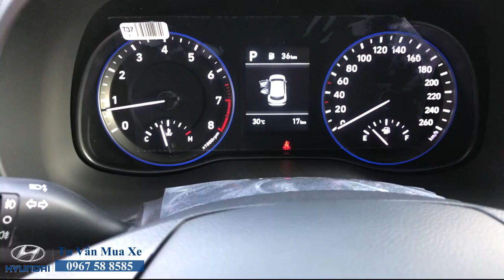Hyundai Kona 1.6 Turbo 2020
Hyundai Kona khuyến mại siêu lớn.